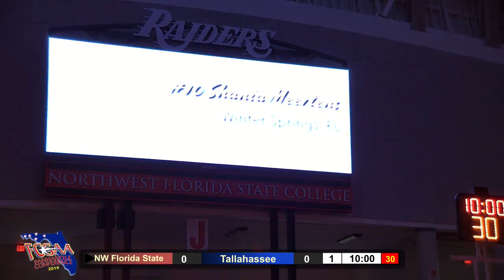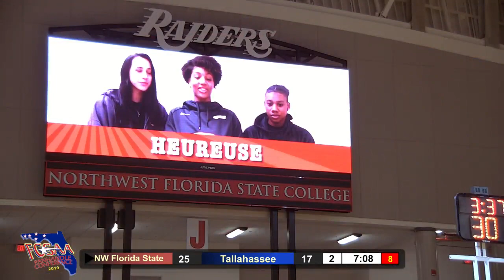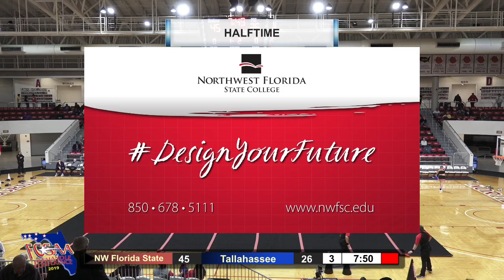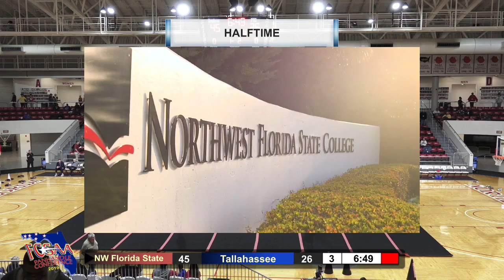Panhandle Conference 2019 - PSC @ NWFSC - February 9, 2019 - Women's Basketball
Watch the LIVE STREAM video of the February 9, 2019 FCSAA Panhandle Conference basketball games, hosted at the Northwest Florida State College's Arena, as the Lady Pirates of Pensacola State College take on the Lady Raiders of Northwest Florida State College.